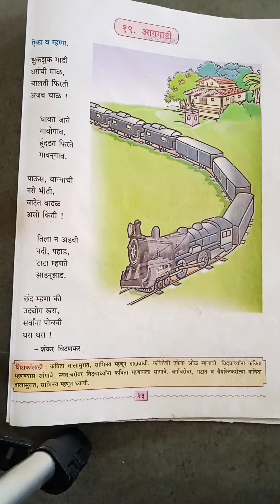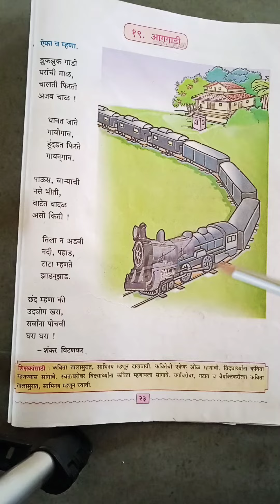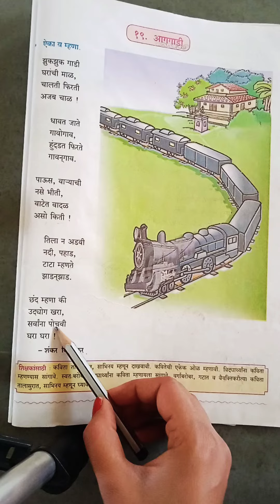4th Marathi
१९. आगगाडी